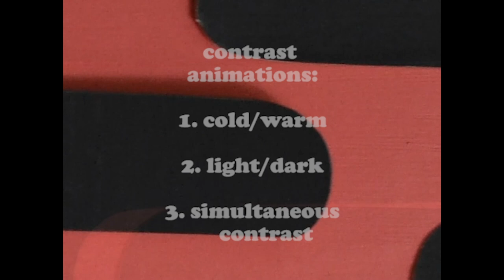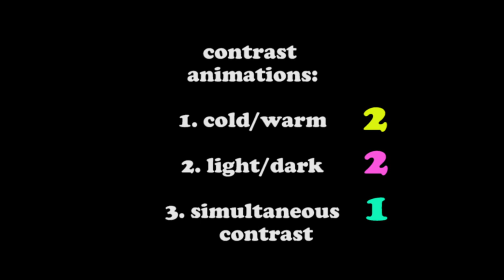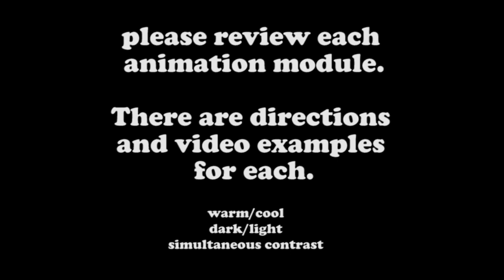Contrast Animation Video lecture